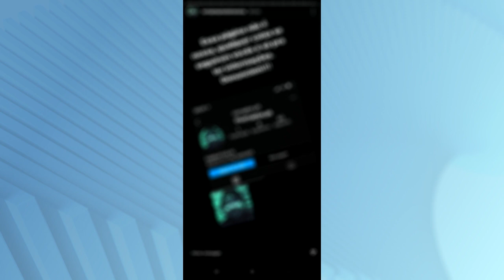POLICIA IDENTIFICA GRUPO SUSPEITO DE DISSEMINAR FAKE NEWS EM PRESIDENTE DUTRA - MA